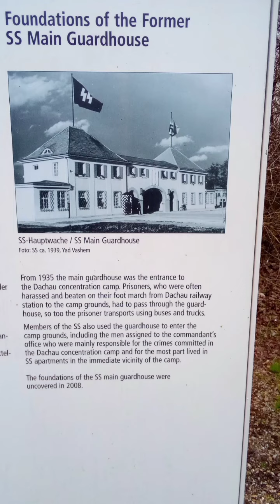Path of Remembrance - Dachau, Germany 2023.03.12.